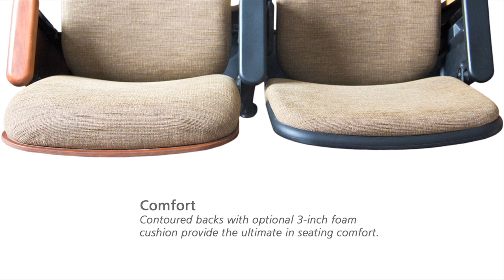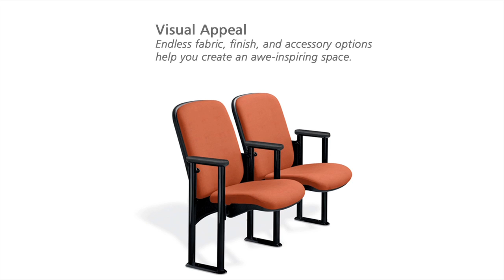KI Concerto Auditorium Seating: Putting the "Awe" in Auditoriums